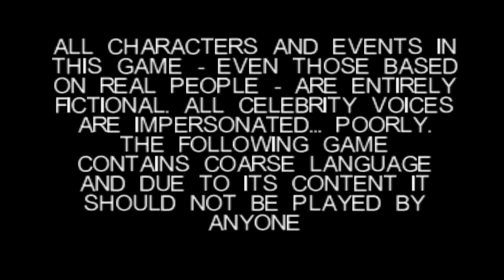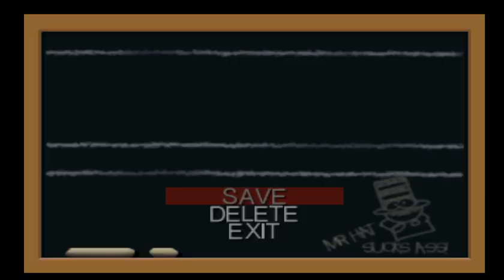Let's Play: South Park (1998) (PC/PS1/N64) Part 1 (Introduction)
Publisher(s): Acclaim Entetainment and Comedy Central Games.

Developer(s): Iguana Entertainment and Appaloosa Interactive (PS1 Version).

Release Date: December 12th (Q4), 1998 (26 years ago)

Alternate Title(s): South Park: Deeply Impacted (working title)

Country of Origin: United States

Engine: Diesel Power

Platform(s): PC, Sony PlayStation 1 and Nintendo 64.

MobyGames ID: 3513

"Rated M for Mature (Ages 17+): Strong Language, Comic Mischief"

A comet is heading toward South Park, causing many of the enemies from early seasons of the show (including cows, aliens, and clones) to rise up and attack. The player takes control of Kyle, Cartman, Kenny and Stan to fight through the town in a first-person perspective. Features new dialogue from the original voice actors of the show.

Single player takes the form of a "Story" mode divided into five episodes and fifteen linear levels. The player will face weak minions (which change based on the episode), plus occasional sub-bosses which will try to escape into town. The final level is devoted to a unique boss fight. Players use quirky weapons ranging from infinite yellow snowballs to cow launchers and toxic Terrance and Phillip dolls. Every weapon has a secondary fire, and players switch between the four main characters when they switch weapons - each of the four kids shares a single life bar because of this. The kids will comment on game actions as they occur, with heavier profanity censored with bleeps. The kids will get angrier (and fouler) as their health depletes, until they finally give up on saving the town and go home.

A multiplayer mode lets players take characters and weapons they unlock in Story mode into small deathmatch arenas. The PlayStation version supports 2 players, the N64 does 4, and the PC version allows players to go online to search for opponents through GameSpy (R.I.P 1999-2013). Players can set standard victory options like knockouts or time limits. Voice samples for multiplayer are also included, so the characters will make comments and taunts when hit.

Graphics are rendered in 3D, in a style approximating that of the show. Draw distance is limited by a heavy fog, with varying severity based on the platform. None of the environments are interactive, and only enemies respond to weapon hits. The N64 version supports the Expansion Pak.

Trivia: Acclaim Entertainment acquired the license for the game before the first season of South Park even aired.

NOTE: There was an GBC version for the game but it was cancelled because games based on adult cartoons were not be sold on kid-oriented consoles. There was also an sequel for the game but it was cancelled too.